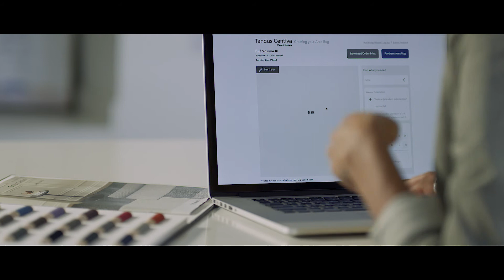ORDER x Tandus Centiva - Area Rug - Designer Web and Social Series A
Tarkett, Tandus Centiva, Product Demo
Area Rug - Designer A

ORDER
Communication Artists
Transforming ideas into emotions through film.

We use a structured storytelling approach. Our creative process follows a methodical, well researched and airtight plan that eliminates miscommunication and stress points for all stakeholders. The result is a body of work that supports your story across all channels.
Matt Blackburn, Ehsan Abbasi

Over 20 years experience in advertising design
Over 20 media & magazines published articles
Over 40 blue chip clients and brands
Over 30 national and international awards and honors